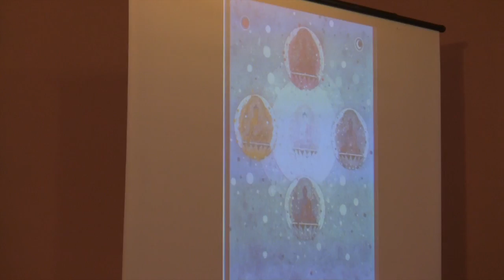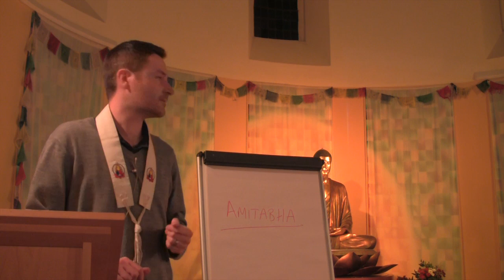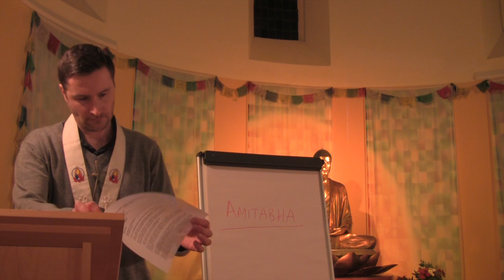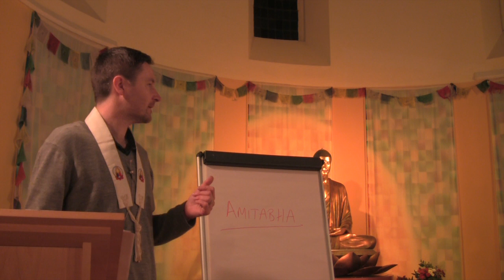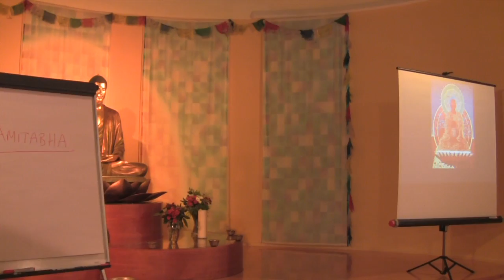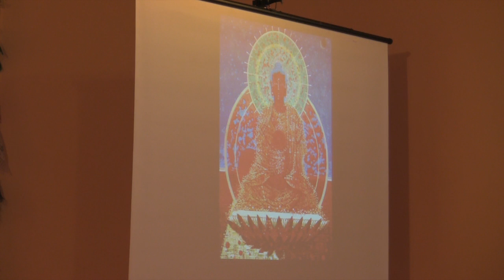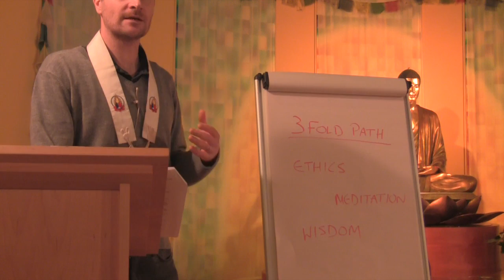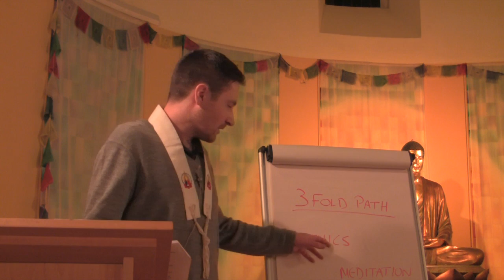Love Without Limits [Gateways to Enlightenment Part 2]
Bodhinaga explores Amitabha through the karaniya metta sutta.

In this series of Sangha night talks enlightenment is approached through the five Buddha Mandala, using different Buddhist teachings and archetypal aspects.

This talk was recorded at Sheffield Buddhist Centre on Tuesday 10th January.